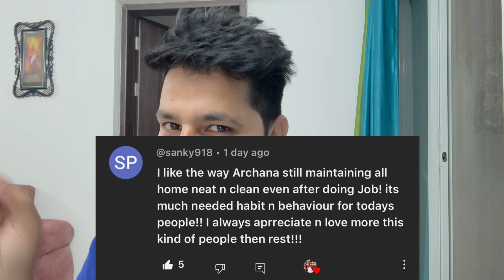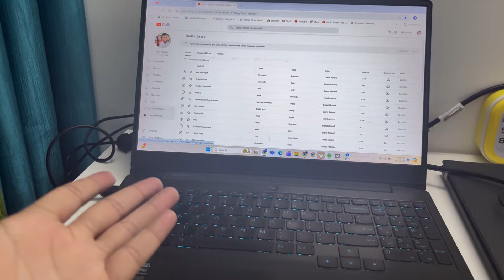Metro Pune chya Traffic Cha Prashn Sodvel ka .?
Welcome to IT Couple Vlogs,